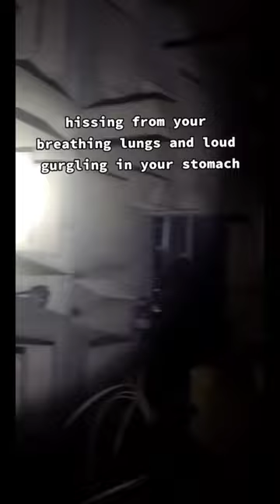rare footage inside an abandoned military anechoic chamber